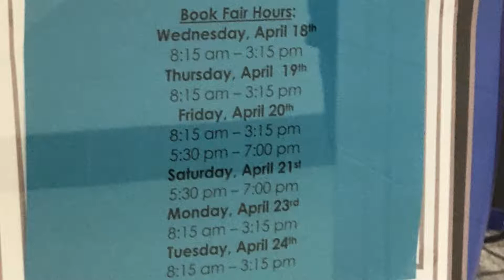Book Fair Ad 3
Seriously!  Go buy a book!